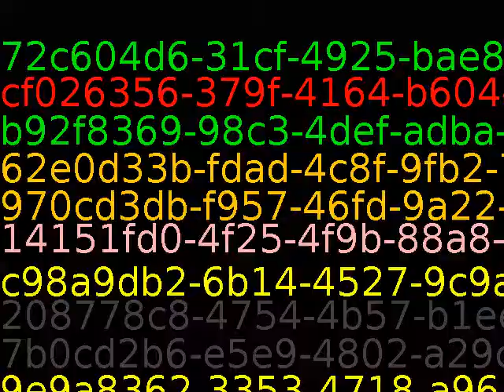When an ordinary man attains knowledge he is a sage; when a sage attains understanding he is an ordi